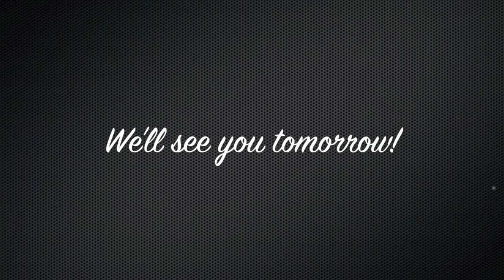OUR DEBT KICKIN' BANKRUPTCY CONCERN!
LAST WEEKS DEBT KICKIN' SUNDAY VIDEO!

I need advice on life and a direction for paying off our debt and purchasing new appliances. It eats me inside that I owe my mom money, should I pay her back or save for baby step 3? Did you do a yearly budget in the beginning? Should I take an FPU class or take it online? How would you handle a 2 year old medical bill? Wedding or Motorcycle update! I feel like I am hurting people when I say I can't do something because of my budget. Please help!

DAVE'S FREE BUDGETING FORMS!

We would like to invite you to become a part of this craziness!

Want to do a budget but not sure how? to get some awesome advice on personal finance and we PROMISE it's not one of those get rich quick schemes! We did this and it saved our marriage! We are not paid by Dave Ramsey but are equally passionate about helping others get out of debt! So. go. right now. Allow Dave's principals to be a blessing in your life just like it was for us!